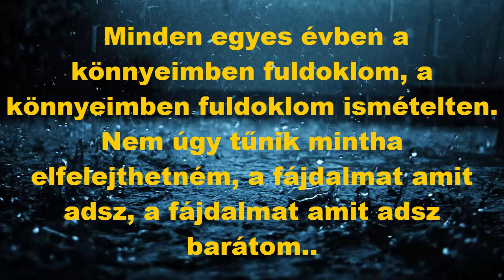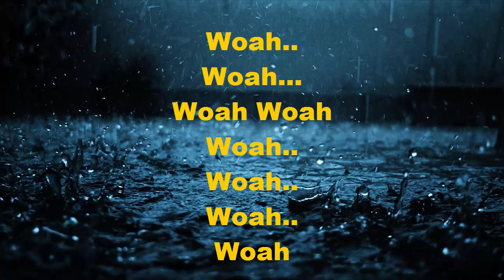XXXTentacion - NUMB [Magyar felirattal]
Ez nem tükörfordítás a szöveget a számomra legértelmezhetőbb formában fordítottam le/fogalmaztam meg.